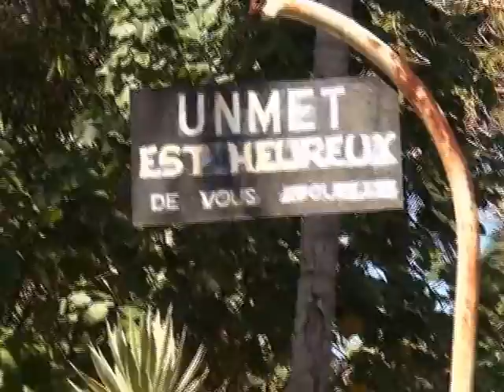Unmet Jubily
Unmet Jubily by Kalz Lawi.